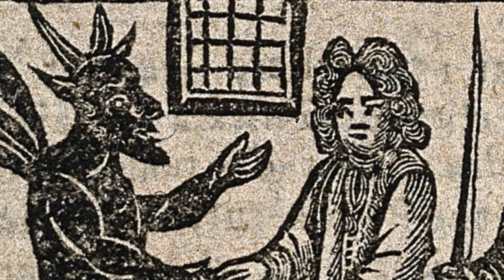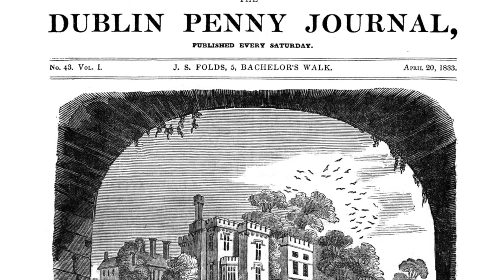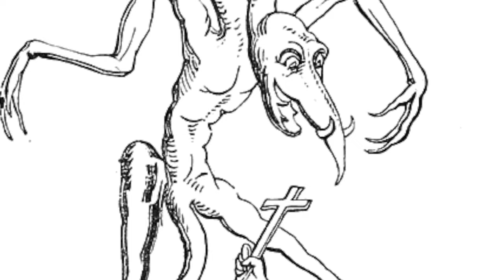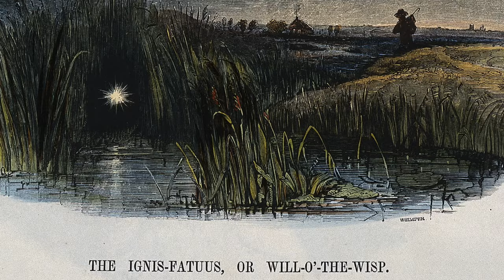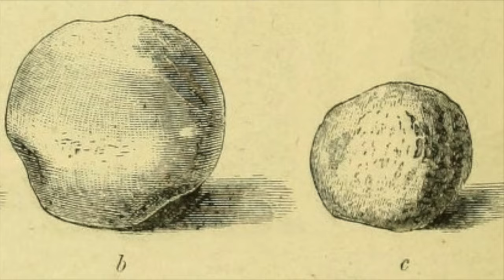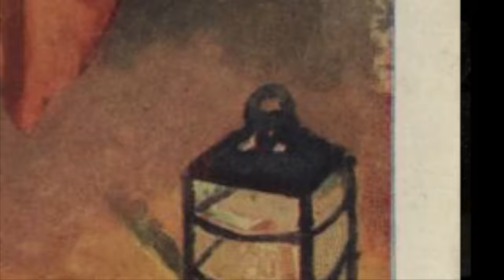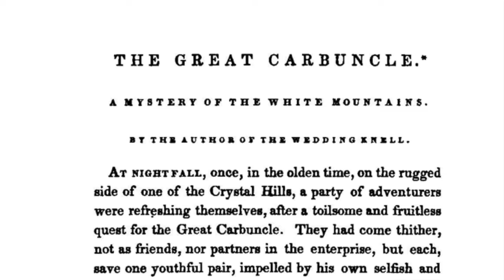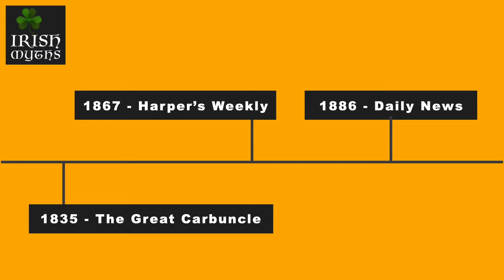The Jack-o'-Lantern's Irish Origins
A tale of turnips, Samhain, and severed heads. Uncover the Irish origins of carving pumpkins on Halloween in this deep dive into jack-o’-lantern lore.

Note: A longer, text version of this essay is available over on IrishMyths.com

Intro 00:00

The Original Meaning of “Jack-O’-Lantern” 03:28

Samhain and the Cult of the Head 06:12

The Americanization of the Jack-O’-Lantern 09:49

Want to learn more about Samhain and the Celtic origins of Halloween?